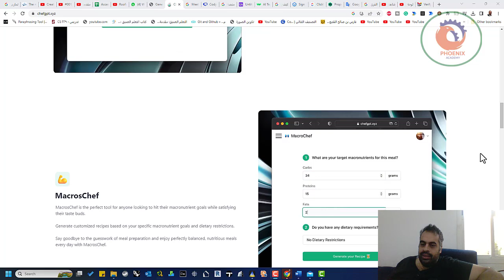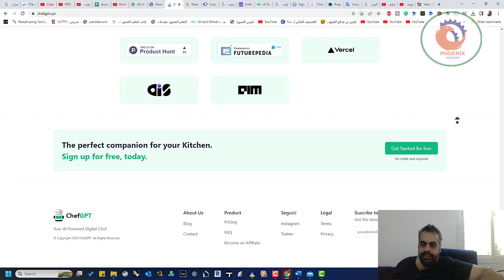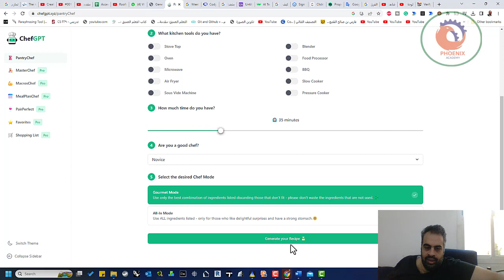chefgpt الذكاء الاصطناعي يساعدك في وصفات الطعام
❤️ روابط التواصل
✅ انستجرام